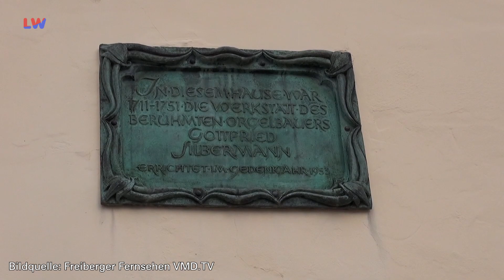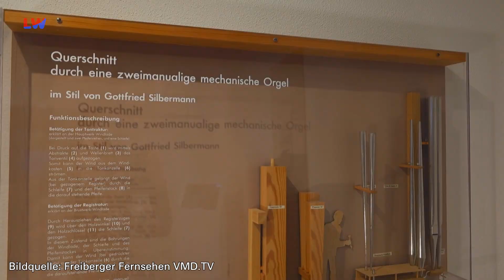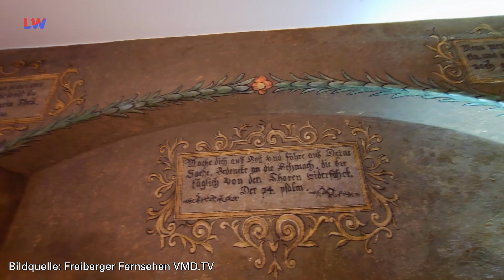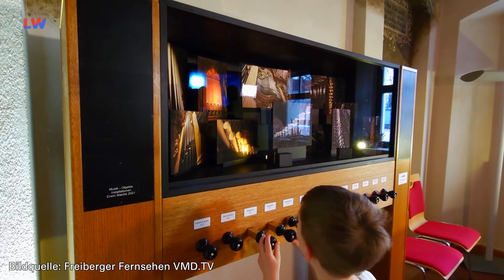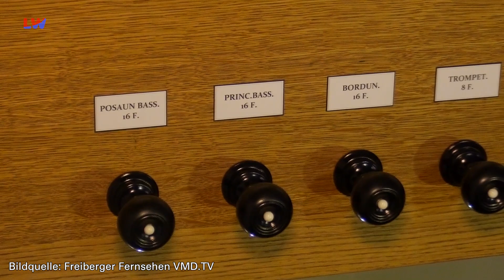Freiberg: Zu Besuch im Silbermann-Haus - LAUSITZWELLE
Im folgenden Beitrag besucht unsere Kollegin Sania Berg, vom Lokalsender Freiberg TV, das Silbermann-Haus in Freiberg. Das Silbermann-Haus ist nicht nur ein historisches Highlight für die dortigen Anwohner, sondern auch lohnenswerter Ausflug für Lausitzer. So zum Beispiel für Elisabeth Kühn, ein Mädchen aus Görlitz, die in den Winterferien dem Silbermann-Haus einen Besuch abgestattet hat.(cb)